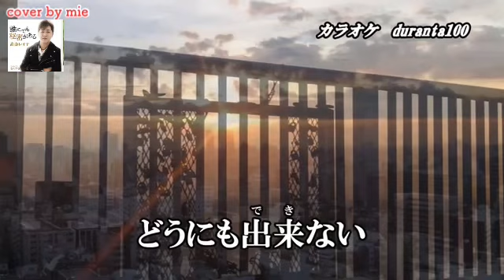[新曲]誰にでも秘密がある]♪高山レイヤ 2023年12月13日発売 cover by mie #5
duranta100さんにお借りしました